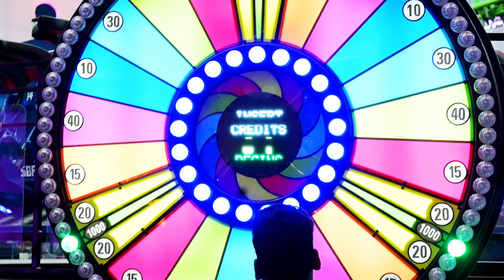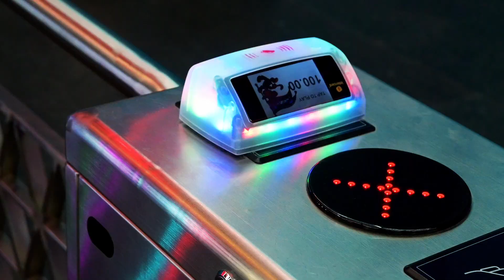Lulu mall gaming zone / funtura /trivandrum Your Comfortable Entertainment Zone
VIDEOഗെയിമുകളുടെ മായാലോകം.